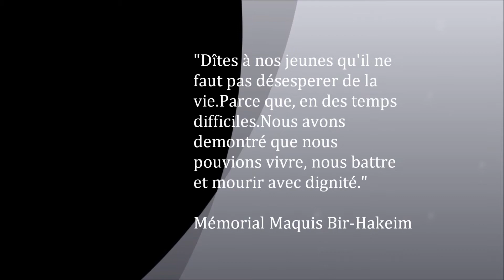septembre 2012 le pont